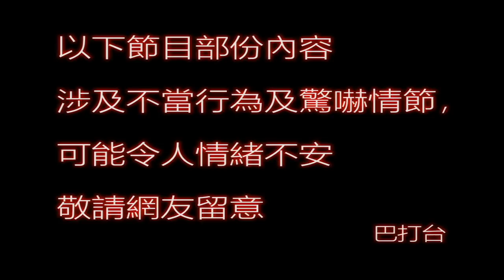血案解封 如何應付癲佬(瘋子)最有效? | 第九集 2018年06月29日D 第四節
血案解封 第九集 2018年06月29日    主持: 榮笑 , 仙人 , Albert

第一節: 軍刀亂劈,人人自危,葵盛東邨,大開殺戒

第二節: 見人就斬,阿媽細妹,無辜幼童,大屠殺

第三節: 六死四十四傷,真事改編,癲佬正傳

第四節: 如何應付癲佬(瘋子)最有效?